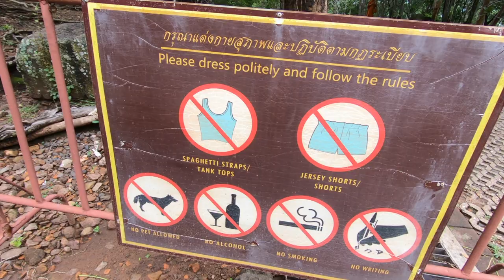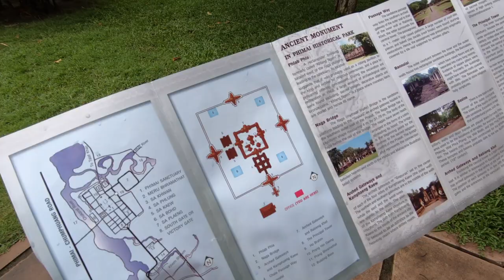Buriram Thailand Travel Vlog | Temples and Ruins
Over a long weekend, I got to stay 2 days in Buriram. I enjoyed looking at the ruins, temples, and so many other things! I'll be taking you on my adventure, so I hope you enjoy this little vlog :)

✰ ABOUT ME ✰
A little about myself: hii my name is Cathy, I'm currently living in Thailand. I make a wide variety of videos from travel vlogs to lifestyle videos. Also, I have a pet cat named tiger haha. I hope you stay for a while :)

♡FAQ♡
~ What Camera Do I Use? I use the GoPro Hero 7 Black
~ Ethnicity: I'm half American half Vietnamese

✰ sub count: 1525 cutiess

✰ sub goal: 1.75 k

comment some video ideas and suggestions!

xoxo, cathy